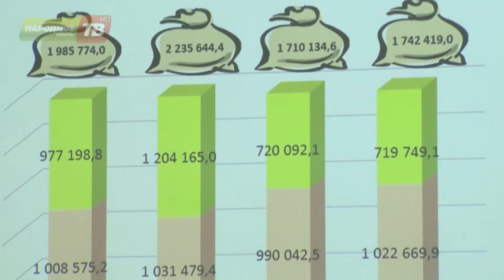Бюджет на 2019 год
В Кировске состоялись общественные слушания. На повестке дня - бюджет на 2019 год. Каким будет главный финансовый документ города? Ответ на вопрос - в материале Елизаветы Колесовой.